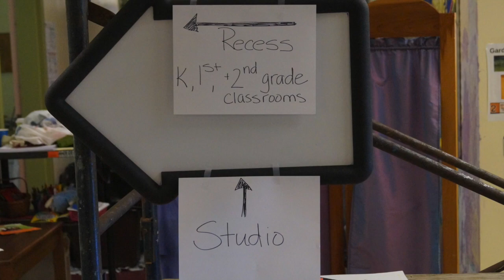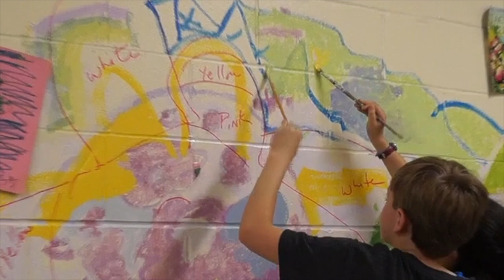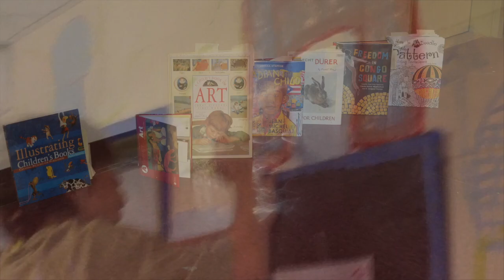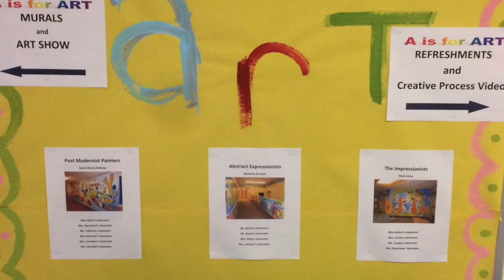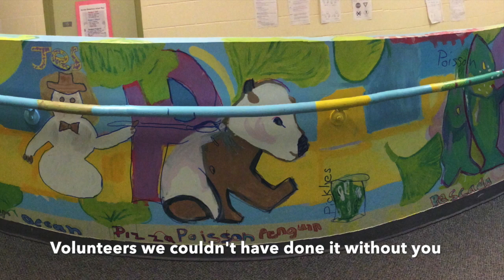Artist in Residency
Maggie Standley joined the JES community for a three week mural painting project.